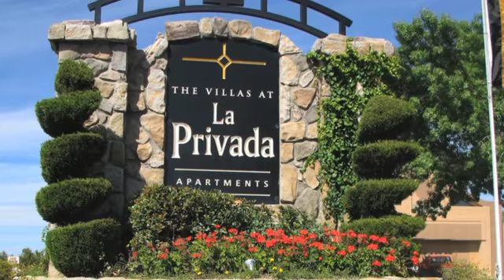The Villas at La Privada Apartments in Albuquerque, NM - ForRent.com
The Villas at La Privada Apartments for rent in Albuquerque, NM on ForRent.com: Availability, pricing and special promotions subject to change daily. The Villas at La Privada brings you a convenient destination in the Northeast Heights, providing comfort and convenience for you to call home. Villas at La Privada offers one and two bedroom apartment homes in one of Albuquerque's most desireable locations. Our apartment homes are appealing to a variety of lifestyles, from mountain views, large patios, fireplaces to full size washer and dryers in every apartment home. Come home to the Villas at La Privada for a quality apartment living experience. - 5324 San Mateo Blvd Ne